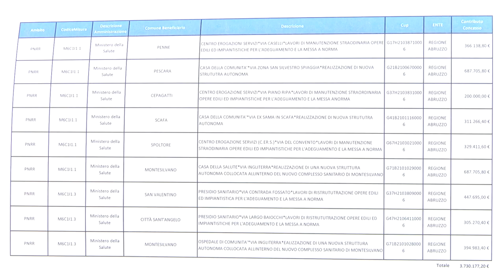Blasioli (PD): "Persi i fondi per il caro-prezzi per varie Case della Comunità del pescarese"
Il consigliere regionale PD Antonio Blasioli è intervenuto in merito a dei finanziamenti destinati all'Asl di Pescara: "Persi i fondi per il caro-prezzi per varie Case della Comunità del pescarese. Ne fanno le spese la Casa della Comunità del Parco 8 marzo di Pescara, Penne, Cepagatti, Scafa, Spoltore, Montesilvano, San Valentino, Città Sant’Angelo e l’ospedale di comunità di Montesilvano. Credo sia il caso di rivedere le scelte.